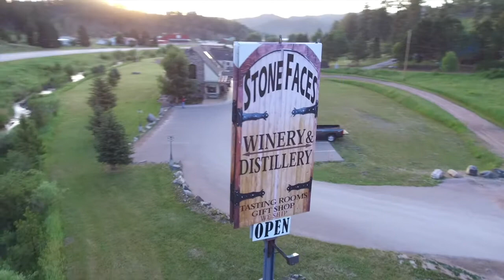Stone Faces - Hill City, SD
Beautiful Investment Property located in the Heart of the Black Hills!  Minutes away from Mt. Rushmore and Crazy Horse.  Which are huge attractions Nation wide.  This property consists of 6 acres just right outside of Hill City, SD.  This Property has three large buildings on the main property and a manufactured home with a detached 2 car garage.  Property is all sold as one.  The three buildings consist of the Winery/Tasting Room/ Gift Shop/Apartments, the second building is the Distillery/Tasting Room - Bar/Apartments and the third is insulated storage facilities with washer and dryer.  Very gorgeous property with tons of HWY traffic during peak seasons of tourism.  There are around 4 Million people that visit the Black Hills annually.  Great Opportunity here with tons of potential.